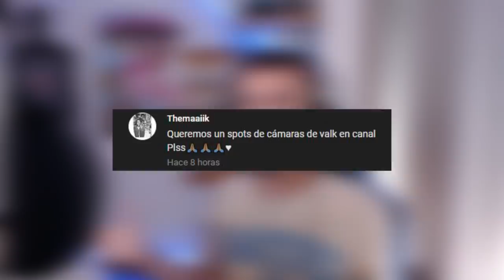NUEVAS CAMARAS PARA CANAL RAINBOW SIX SIEGE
▶GT XBOX: miwell
▶ID ps4: miwellYT
▶PC uplay: MiwellYT